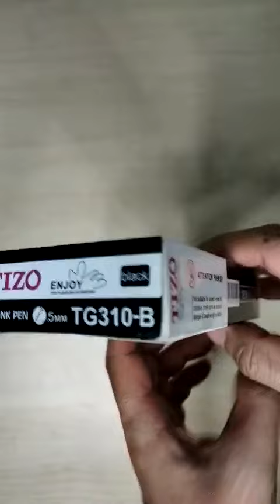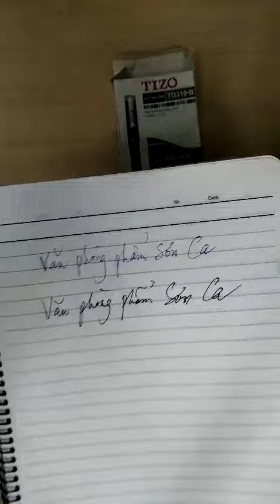Bút gel Tizo 310-B (bút bi nước)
- Bút gel Tizo 310-B là chiếc bút được nghiên cứu chế tạo tại Hàn Quốc, sản xuất tại Trung Quốc. Đây là chiếc bút có giá rẻ nhưng mẫu mã rất đẹp, sang trọng. Trân trọng